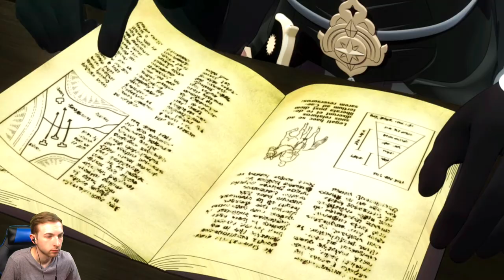Fire Emblem Three Houses - Part 2 | Garreg Mach Monastery - [ 100% Let's Play ]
In this episode we get to explore the monastery a bit and meet the different house members.